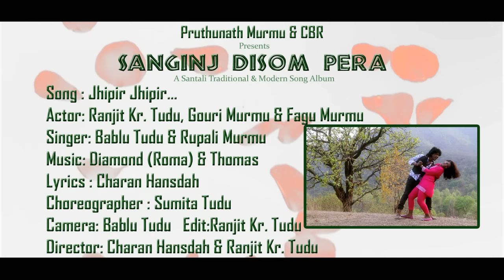New Santali Video 2023 | Jhipir Jhipir (Album - SANGINJ DISOM PERA)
Jhipir Jhipir
A CBR Production, Producer - Pruthunath Murmu & CBR,
Director - Charan Hansdah & Ranjit Kumar Tudu
Camera - Bablu Tudu
Edit - Ranjit Kumar Tudu
Actor - Ranjit Kumar Tudu & Gouri Murmu
Lyrics - Charan Hansdah
Singer - Bablu Tudu, Rupali Murmu

Santali Video
Santali Album
Santali Mp3

Also check out links below of our Superhit videos